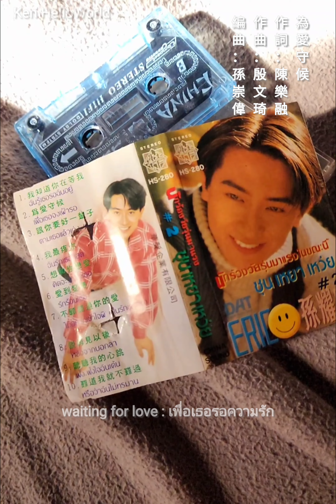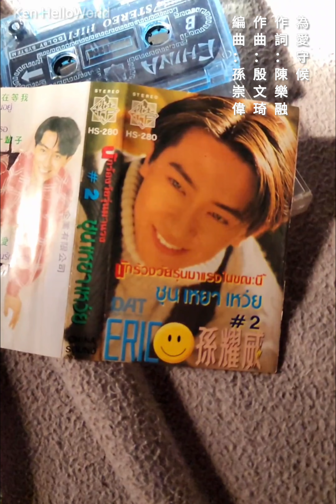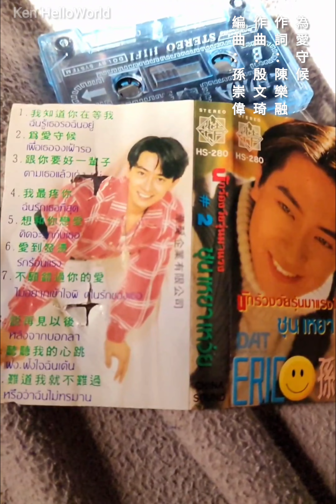A2 孫耀威 為愛守候 1993 (waiting for love เพื่อเธอรอความรัก) Remaster Cassette tape2024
為愛守候
作詞：陳樂融
作曲：殷文琦
編曲：孫崇偉

當往事漸漸沈默　開始各分東西　我會獨自做完我的夢

那些老朋友是否不再連絡　只有笑容藏在心中

好幾次你對我說　一切不能從頭　當時我還裝作聽不懂

忘了舊天氣已經有了距離　太多堅持也是錯

*思念那麼久真叫人心痛　感情最怕一場空

有誰相信我一直為愛守候　要我變心我不甘心

當我閉上眼睛想溫習你的身影　卻認不出被歲月改變的你

當我伸出雙手想抓住一點美夢　夢己不屬於我